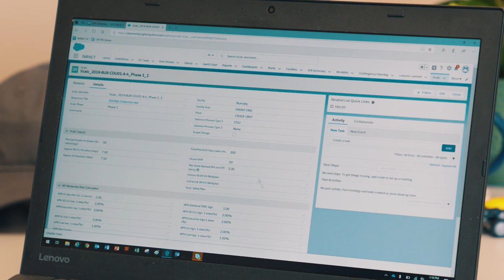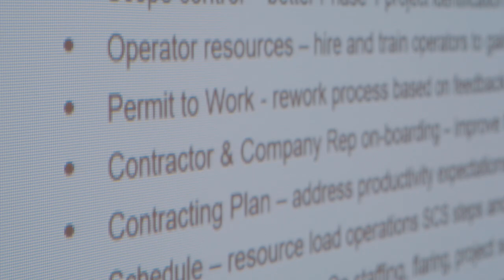Chevron Day in the Life: Turnaround Subject Matter Expert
Dolly Boden and her team want to make turnarounds more efficient and the durations as short as possible.